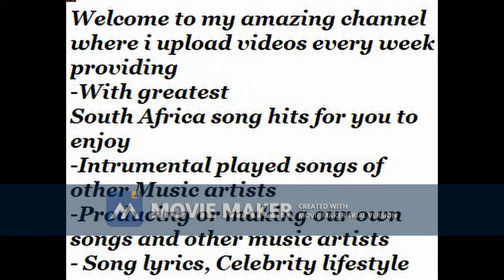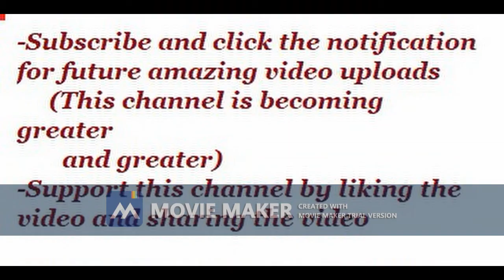Nomcebo Zikode Lifestyle Pictures And Many More